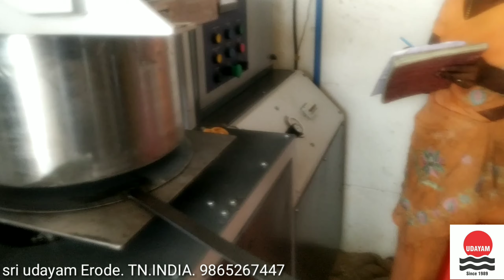Murukku, chakli, jantikalu, Murukkulu making machine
Automatic murukku making machine.
This machine gives various designs of murukku by changing dies. Automatic cutting for good finishing. High volume production. Hydraulic systems for operation.
PLC based HMI - Model Available.
automatic wire cut model available
Mfrs;
M/S.SRI UDAYAM ENGINEERING WORKS,
M/S.UDAYAM FOOD MACHINES  INDUSTRE.
212 - A, NEW TEACHERS COLONY ROAD,
OPP.road to RELIANCE MART,
ERODE - 638011,
TAMILNADU,
INDIA.
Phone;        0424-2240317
Mail: